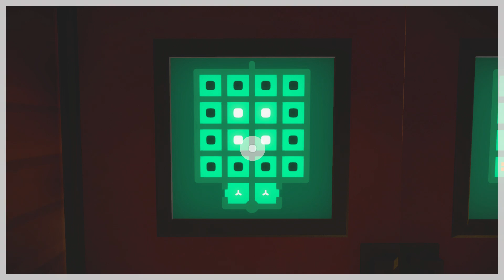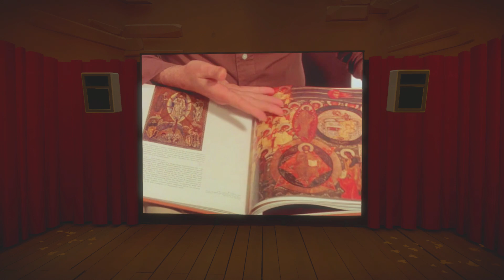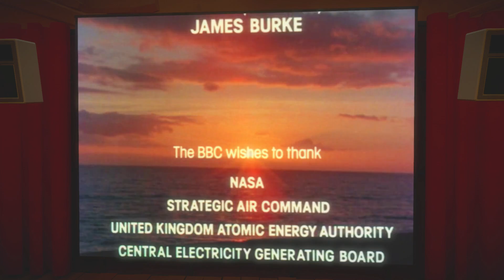Lost Hope - The Witness Finale?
Maybe we are just going to leave it here with some crazy s*!$ going down.

Immersed Gamer
Immersed Jim
(Bad Gamer)
SpoilerAl3rt
Funny comedic review by a bad gamer.
Immersed Game Review
British Game Review
English Game Review
Funny Game Revie
Funny British Gamer
Funny English Gamer